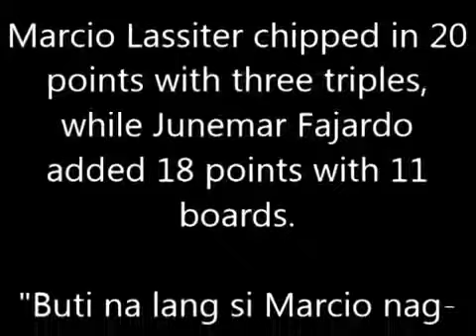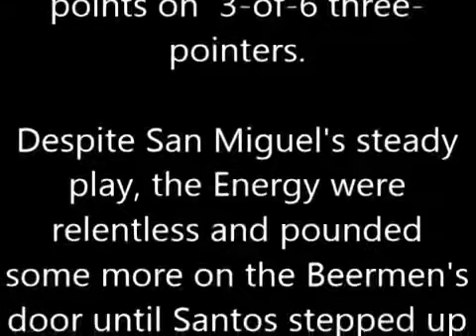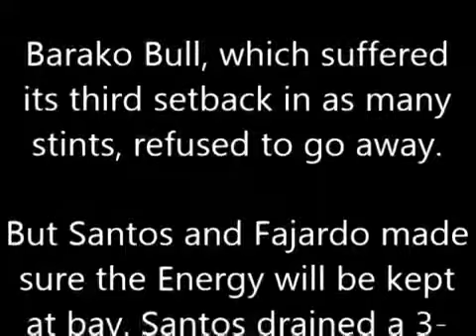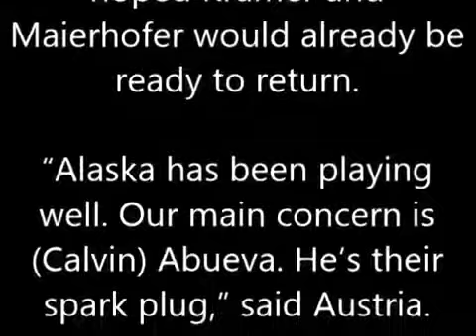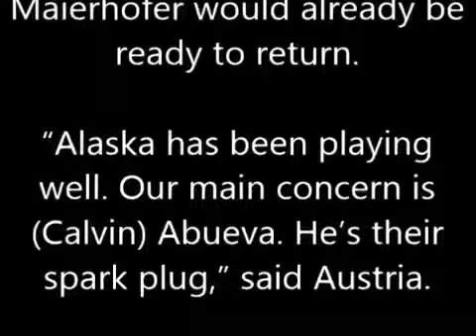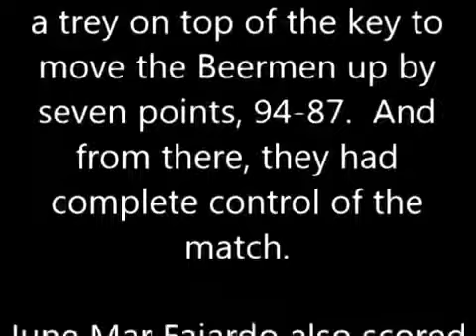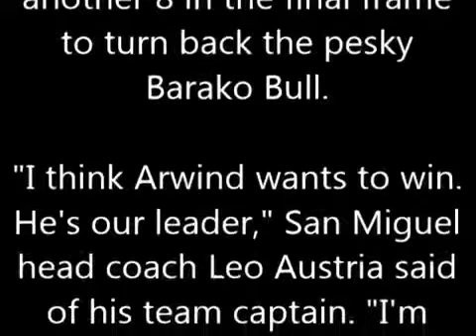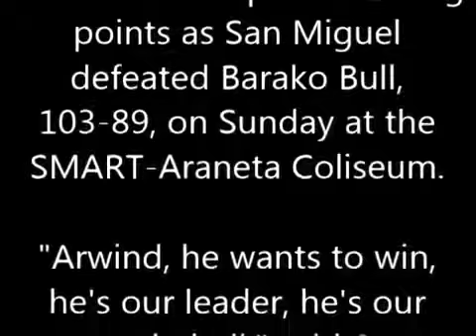PBA Cup 2017 SMB San Miguel Beermen PANALO LABAN SA BARAKO Bull Energy – 2, 2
PBA Cup 2017 - SMB San Miguel Beermen PANALO LABAN SA BARAKO Bull Energy –  2, 2017 Pictures Game Highlights - KIA SORENTO VS. RAIN OR SHINE Elasto Painters –  29, 2017 Pictures.

PBA Cup 2017 - SMB San Miguel Beermen PANALO LABAN SA BARAKO Bull Energy –  2, 2017 PBA Cup 2017 - SMB San Miguel Beermen PANALO LABAN SA BARAKO Bull Energy –  2, 2017 .

PBA Cup 2017 - Barangay Ginebra San Miguel PANALO LABAN sa Kia Sorento -  25, 2017 PBA Cup 2017 - Barangay Ginebra San Miguel PANALO LABAN sa Kia Sorento -  25, 2017 Barangay.